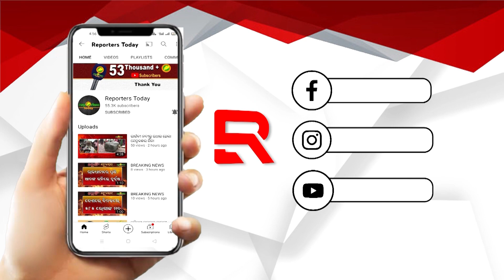ଟିଏମସି ନେତାଙ୍କ ଅଶାଳୀନ ମନ୍ତବ୍ୟ ଉପରେ ମମତା ସ୍ପଷ୍ଟୀକରଣ ଦିଅନ୍ତୁ -ଅର୍ଜୁନ ମୁଣ୍ଡା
ରାଷ୍ଟ୍ରପତିଙ୍କୁ ନେଇ ଟିଏମସି ନେତାଙ୍କ  ଅଶାଳୀନ ମନ୍ତବ୍ୟ ଉପରେ ମମତା ସ୍ପଷ୍ଟୀକରଣ ଦିଅନ୍ତୁ -ଅର୍ଜୁନ ମୁଣ୍ଡା ,କେନ୍ଦ୍ର ଆଦିବାସୀ ବ୍ୟାପାର ମନ୍ତ୍ରୀ